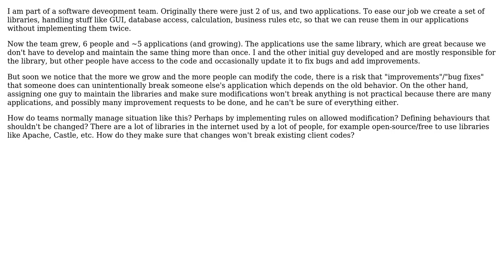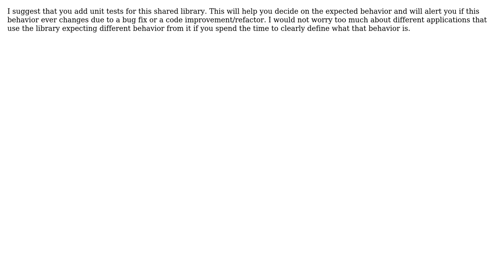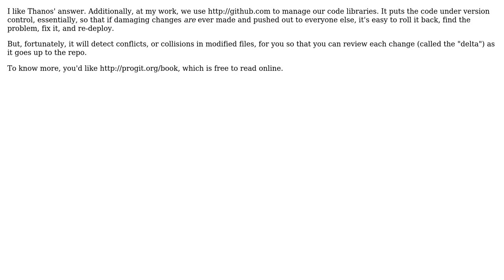Software Engineering: How do you maintain a common library used by different clients?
With thanks & praise to God, and with thanks to the many people who have made this project possible! | Content (except music & images) licensed under CC BY-SA | Music | Images & others | With thanks to user Thanos Papathanasiou user Matt user Louis Rhys user Bernard user Adam Lear and the Stack Exchange Network Trademarks are property of their respective owners. You are responsible for your own actions.